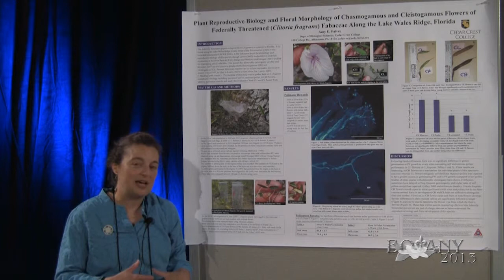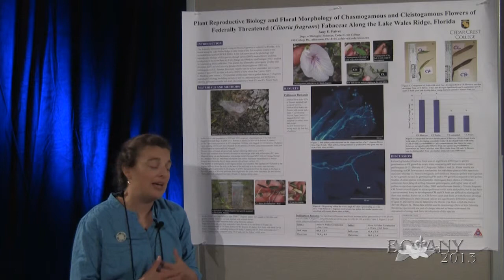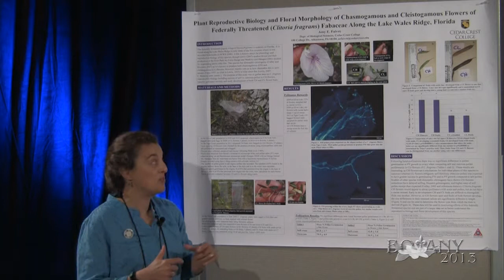Amy Faivre-Cedar Crest College